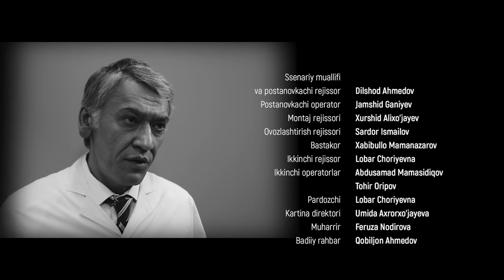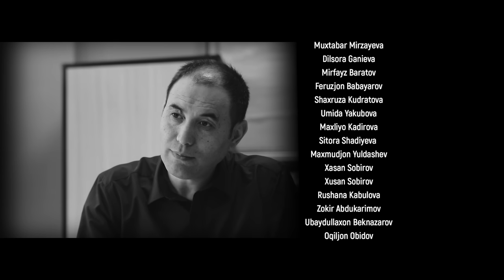Azart (milliy serial) 42-qism | Азарт (миллий сериал) 42-кисм